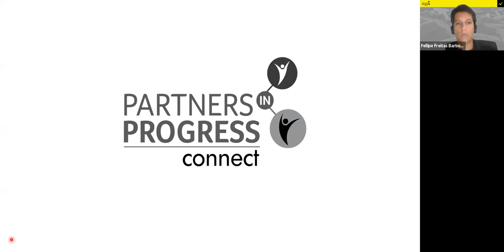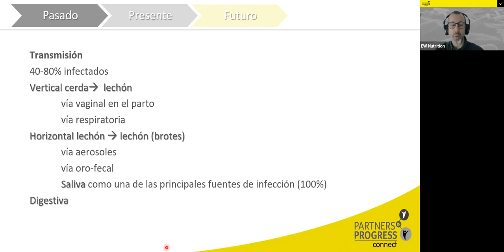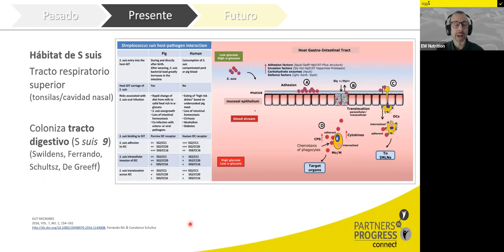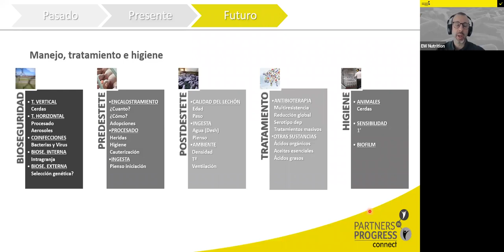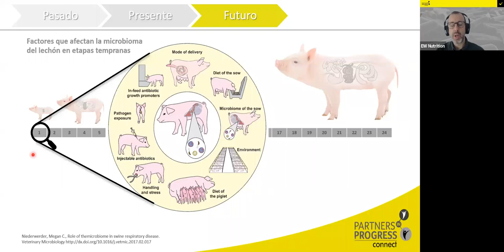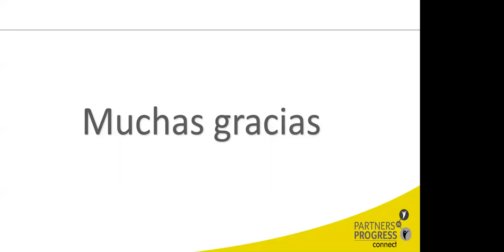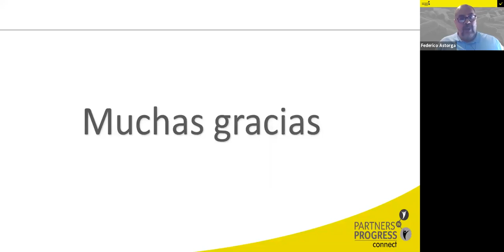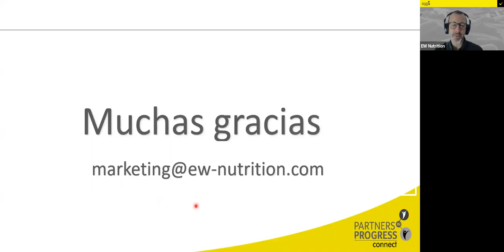Streptococcus suis: pasado, presente y futuro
Revisaremos las dos caras de este patógeno "emergente", repasaremos brevemente la bacteria y su distribución mundial, así como la transmisión y factores de virulencia. Y finalmente se expondrán las principales herramientas de control del mismo.